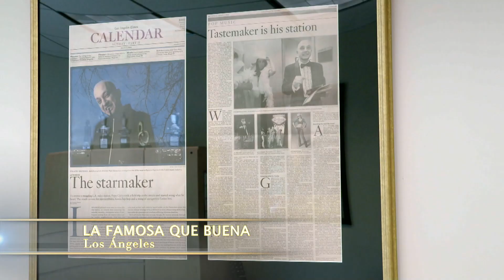ELISA APROVECHA PARA QUE LE DEN UN YATE POR EL CHISME | Rica Famosa Latina | Escenas Memorables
Por si te perdiste uno de los momentos mas intensos de Rica Famosa Latina

Resúmenes y Clips de momentos intensos de Rica Famosa Latina

Resúmenes de Rica Famosa Latina